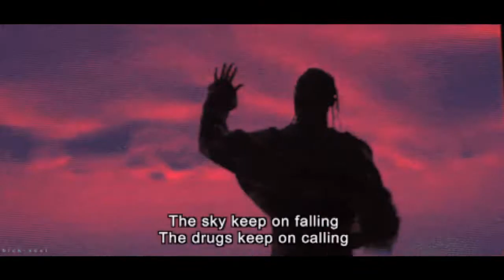WE COULD HAVE IT ALL Ft Faded Millions Anny 2K & Phish Funk by Manny Arquette Drake Bad Bunny Lovato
Unique and highly entertaining method of telling a story combining music and animation in a professional manner and production undertaking